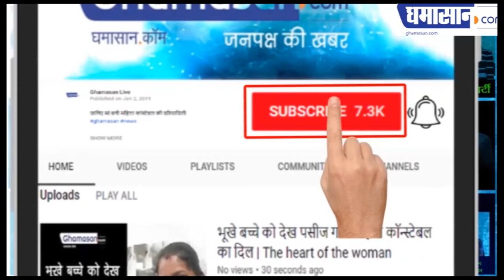Sunny Indian Idol 11 : Sunny Hindustani ने अपने नाम किया Indian Idol 11 का खिताब |Indian Idol Finale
Sunny Hindustani के नाम रहा Winner का खिताब,
Sunny Hindustani को मिला 25 लाख का इनाम